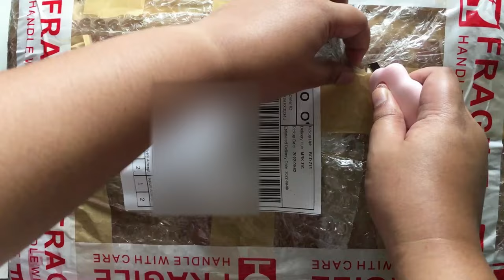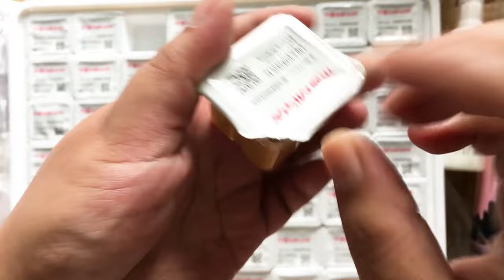Unboxing Miya Himi Jelly Gouache 56 Colors Set 🎀Color Swatching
Thank you so much for stopping by to check out my Miya Himi Gouache unboxing video. I really enjoy making this unboxing video and I hope you enjoy it as well, learn, or got inspired somehow by watching.

lots of love, Krish🍓

I got my Miya Himi Jelly Gouache 56 Colors from Artillery Philippines Shop on Shopee

Amazon
🎀 Miya Himi Jelly Gouache 56 Set
🎀 Miya Himi Brush Set